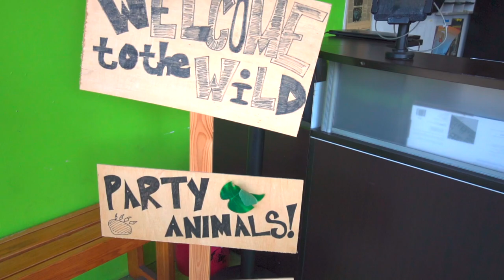Training Vlog 2 (Animals MMA Open Mat & BJJ)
Vlog of open mat and bjj at Animals MMA in Yonkers. Enjoy the footage and technique!

Technique of the week and more coming soon!